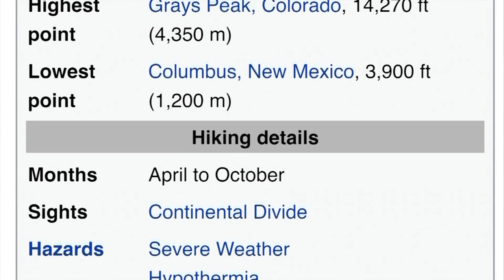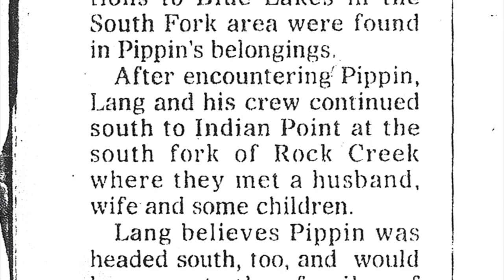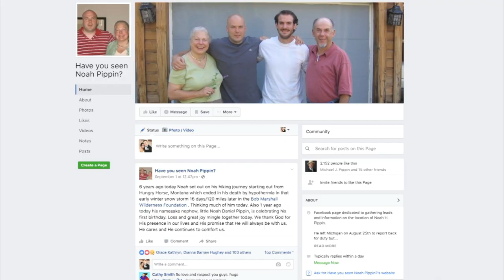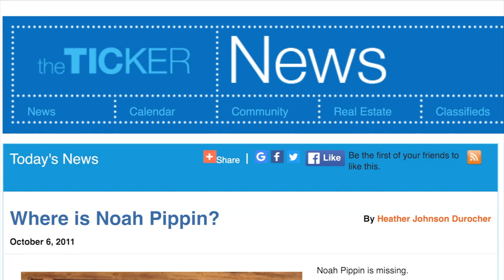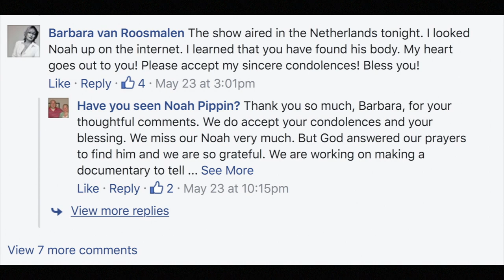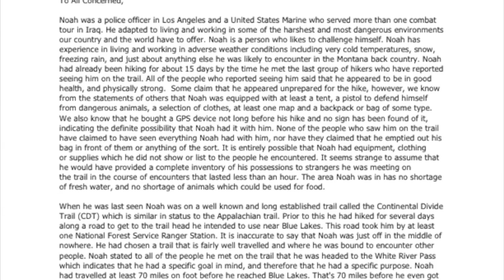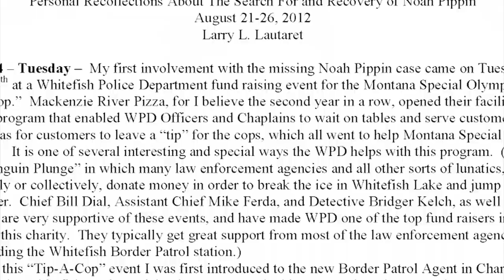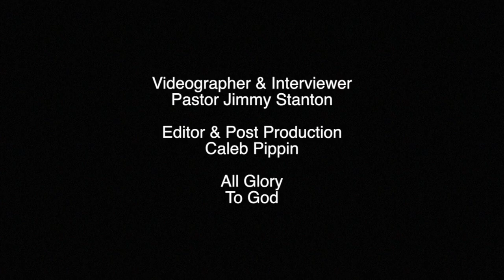The Disappearance of Noah Pippin - Part 2: Nothing Shall Be Impossible HD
Part 2 of a documentary focusing on the story of Noah Pippin, as told by his parents, Michael and Rosalie Pippin.  The Pippins relate the story of their son, Noah, who disappeared while traveling from Michigan to California.  Part 3 is coming soon!